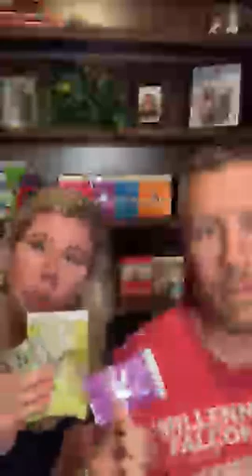Skeptical and Ugly To Magic Potions?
Why our journey and results changed our lives.